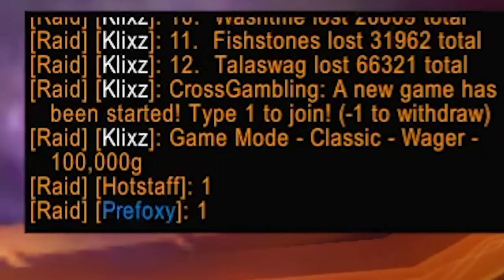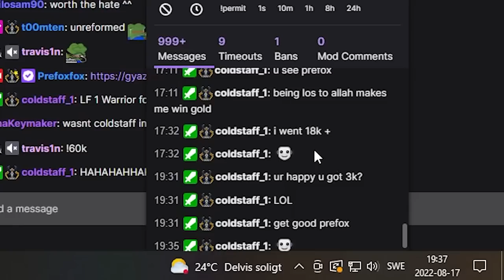He Trusted Me With A 100,000 Gold Bet